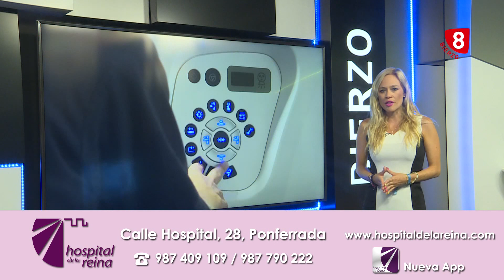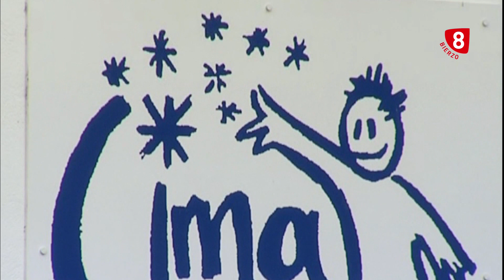8 Magazine Bierzo 15 Septiembre 2023